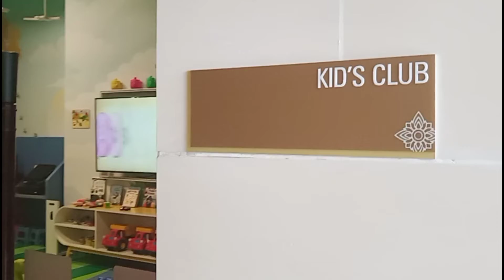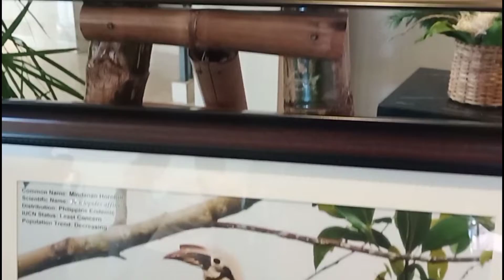Planting Hope with EGIP Foundation Inc.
Last night, I was previlage to attend the event for Planting Hope with the EGIP Foundation Inc. who promotes and encourage Filipinos to save our mother earth by being a partner, donate or be a volunteer in their tree planting activity in Mt.  Karilongan.

The EGIP Foundation, Inc., is an initiative in Mindanao, Philippines established in 2010 by Dr. Hubertus van Dierendonck, Founder and former CEO of Euro Generics Interna
tional Philippines Inc. It has been registered as a non-government organization with the Securities and Exchange Commission since June 21, 2010.

EGIPF primary objective is to support the indigenous cultural communities in the island in protecting, rehabilitating and reforesting their ancestral forests. It aims also to serve nature and people with excellence in environmental protection and strengthening biodiversity in an environmentally friendly way while
sustainably improving the livelihood of indigenous communities. It is also an integrated effort that includes food security, community development and education, all crucial component to conserve and protect
Nature.

FOREST MONITORING AND PROTECTIOON
Local people need the forest for their livelihood. It is often all they have. Destruction of the forests will condemn the indigenous people to abject poverty and famine. Still they are in the best position to become protectors of their own environment.
For this they are supported by the urban elite, who also have a vested interest in protection of the forests.

COMMUNITY DEVELOPMENT
Forest protection and community development are closely linked. Much of the pressure on a forest and its bio-diversity
comes from local communities who make a living from forest products. Most of them are indigenous people. Usually the forest is located within their ancestral land domain.

ADOPTA TREE PROGRAM
EGIP Foundation and Obu-Manuvu Bantay Bukid of Barangay Carmen has activities like Adopt a Tree Program to support much bigger Sustainable Reforestation Project of some areas in Davao City.

ECO TOURISM
EGIP Foundation helps communities or local tribes in best way they can. Obu-Manuvu tribe, with the support from the foun-
dation have established an eco-tourism cultural site called Koontayan To Obu-Manuvu Eco-cultural Adventure which is
their alternative source of livelihood.

ADDRESS
# 14 Alaminos Street,
Rolling Hills Subd., Bacaca Road,